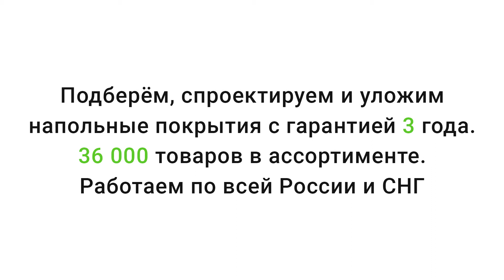Виниловая плитка Moduleo Impress LAUREL OAK 51102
Видео обзор о виниловой плитке Moduleo Impress LAUREL OAK 51102 от Пол и Холл. Подробнее о ценах, технических характеристиках и описании, можно ознакомиться на сайте